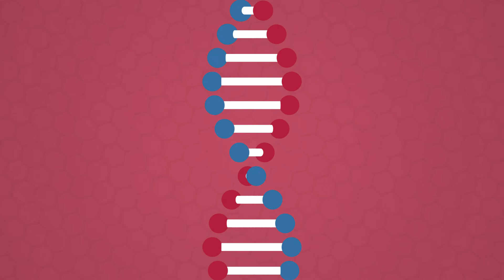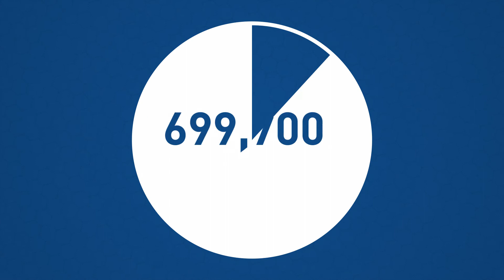A Pharmacogenetic Approach to Parkinson's Disease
A pharmocogenetic approach to Parkinson’s disease. About 20% of patients with Parkinson’s disease are at risk of developing impulse control disorder as a side effect of the diease and medication. A pharmacogentic approach can identify which patients are at low or high risk and tailor drug choices accordingly. Dr. Alice Chen-Plotkin, Associate Professor of Neurology at Penn Medicine, explains one of the eight projects funded by the Penn Center for Precision Medicine’s Accelerator Funds 2017.